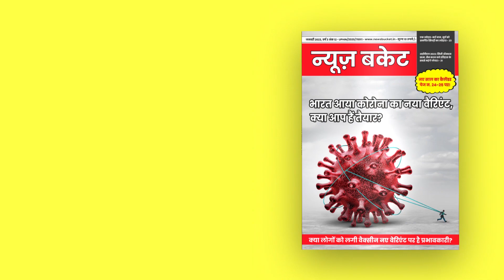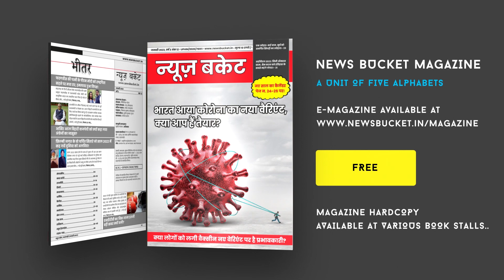News Anchor के Tweet पर मचा बवाल, BJP नेता ने किया खंडन, कहा ऐसे वक्तव्य का नहीं कर सकते समर्थन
सुदर्शन न्यूज़ चैनल के मशहूर एंकर सुरेश चव्हाण ने अपने टि्वटर हैंडल से आपत्ति जनक टिपण्णी करने के बाद से बवाल मचा हुआ है। जिसको लेकर भाजपा नेता और अधिवक्ता शशांक शेखर त्रिपाठी ने कहा कि इस तरीके का वक्तव्य बिल्कुल खराब है। Watch the complete Video For More Details!

Gadgets We Use:

Green Chroma